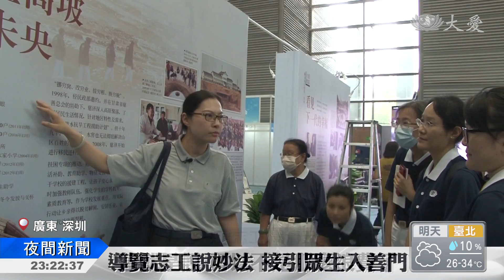參與"慈善第一展" 廣結緣宣理念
中國大陸「第六屆公益慈善交流展示會」，與往年一樣，在廣東省深圳會展中心舉行。慈濟志工連續六年受邀參展，前製作業除了場地布置之外，導覽志工也先培訓，希望能在展期當中與大眾結善緣。

在中國大陸有「慈善第一展」地位的「公益慈善交流展示會」，第六屆仍然在深圳舉辦。大會主題定為「聚焦精準扶貧，共創美好生活」。慈濟人則呼應「教富濟貧，濟貧教富」的精神。

慈濟文發處多媒體專員 陳怡君：「我們的主題叫做大愛致富、富有人文、富而好禮、富而健康，今年我們的主題，主要就是要講心靈慈善、心靈扶貧這個部分。」

延續物命，在慈濟的布展規劃中，堅定不能移。

慈濟志工 聞清云：「今年我們用了90%的材料，就是把前一年用的材料的90%，全都拿來用了，今年稍做了一小部分是新的，這就是說，可以不是那麼浪費了。」

過去五屆的展期，吸引一百多個國際公益組織交流，參與過的慈濟志工記取經驗，這一次開展前有更完善的導覽培訓，將再度全力以赴，廣結慈善緣。

真善美志工 李宏波 柯美如 許美娟 廣東報導